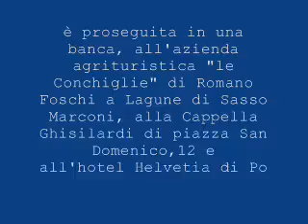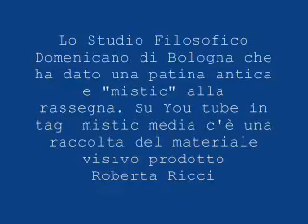mistic media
Comunicato e presentazione della
rassegna